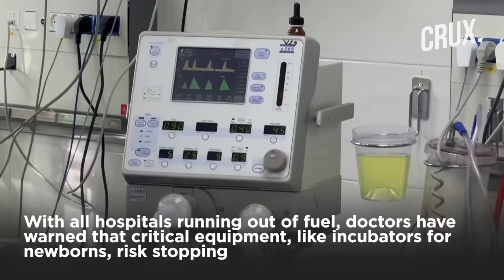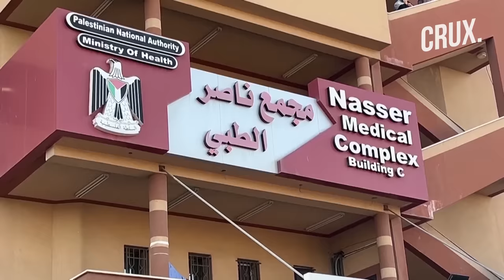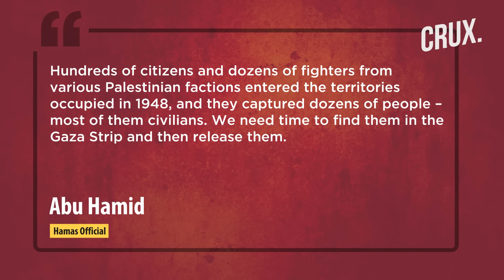Israel Scrambles Combat Helicopters After “Aerial Threat” As Drones Hit Egypt, “481 Killed In Gaza”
An Israeli military surveillance drone crashed in the Zeitoun neighbourhood of Gaza City. The IDF said it had killed the commander of Hamas’s West Khan Younis Battalion, Madhat Mubasher and Ayser Mohammad Al-Amer, a commander in the Palestinian Islamic Jihad’s Jenin wing. The UN warned that "many more will die" in Gaza from catastrophic shortages after nearly three weeks of bombardment by Israel. Gaza's health ministry said 7,326 Palestinians had been killed in the Israeli airstrikes so far, including 3,038 children. Israeli army spokesperson Daniel Hagari said an “aerial threat” had been spotted in the Red Sea region, linking this to a projectile that had landed on Egyptian coastal territory there, injuring six people. A Hamas official said the group could not release the Israeli captives it was holding until a ceasefire was agreed. Israel updated the confirmed number of people held hostage in the Gaza Strip since the October 7 raids by Hamas to 229.

0:00 - INTRODUCTION
0:38 - "481 KILLED IN 24 HOURS IN ISRAEL'S GAZA STRIKES"
3:06 - DRONE STRIKE ON EGYPT TOWN “AERIAL THREAT” FROM RED SEA
4:26 - HAMAS SAYS NEEDS TIME TO LOCATE HOSTAGES

n18oc_world      n18oc_crux